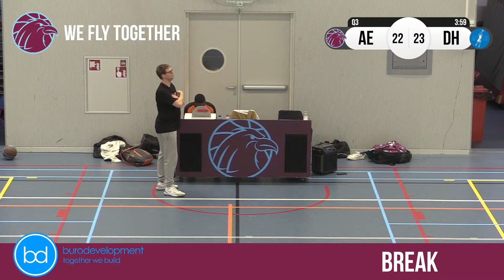Arnhem Eagles V14-1 vs Dozy BV Den Helder V14-1 | 3 februari 13:15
Arnhem Eagles V14-1 vs Dozy BV Den Helder V14-1 | 3 februari 13:15
Arnhem | MFC de Omnibus

Powered by Burodevelopment | Together we build